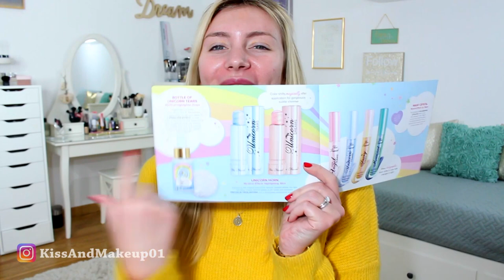FULL FACE OF FIRST IMPRESSIONS!!!!!! - TESTIAMO PRODOTTI NUOVISSIMI!!!!